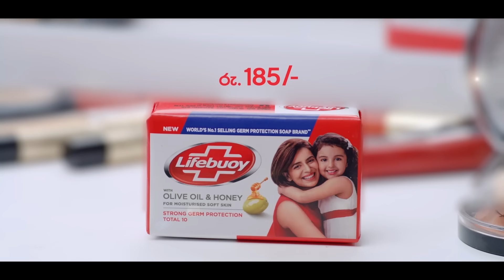Divyadari | Episode 295 - (2024-01-15) | ITN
Divyadari | Episode 295